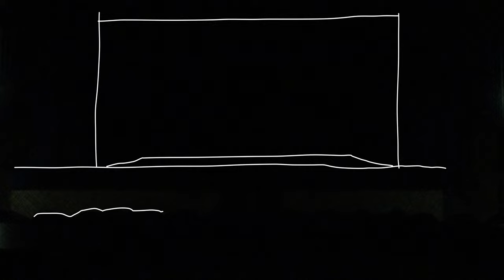Stefano - CRESCIUTO IN ORATORIO 4K